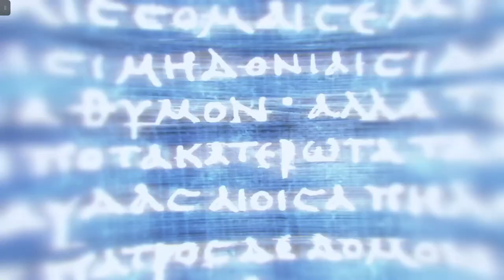Assassin's Creed Odyssey | Xbox Series S Walkthrough - PART 4: Beware the Snakes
Things in Delphi were not as they used to be. A new wind was blowing, stirring up the pious reputation of Phokis. There was something strange about the Pythia and her prophetic abilities.

Assassin's Creed Odyssey is a 2018 action role-playing game developed by Ubisoft Quebec and published by Ubisoft. It is the eleventh major installment in the Assassin's Creed series and the successor to 2017's Assassin's Creed Origins.